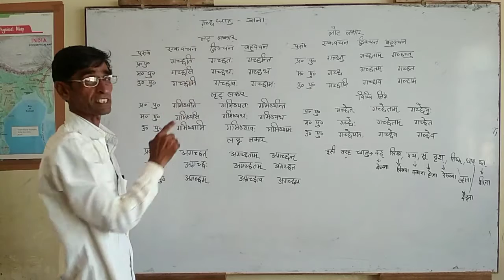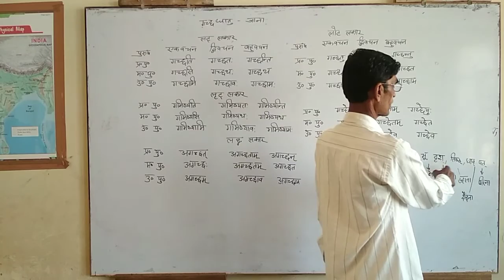गच्छ धातु - जाना